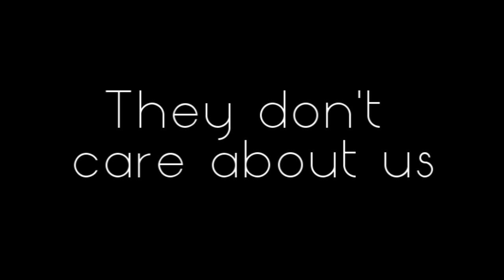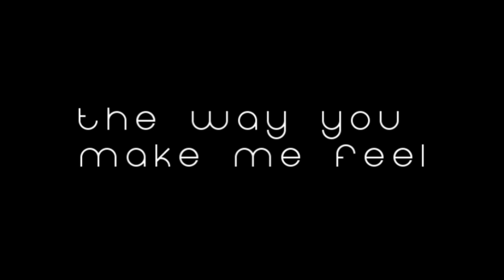► Michael Jackson | Medley Piano Cover ♪ ♫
Aujourd'hui, c'est un medley de Michael Jackson que je vous propose. Etant une grande fan du King of Pop, c'est avec un grand plaisir que j'ai repris ces cinq chansons.
J'espère que ce medley vous plaira autant qu'il m'a plu à le réaliser ...
Pardon pour les certaines fausses notes ... et merci à tous ceux qui me soutiennent !

Un grand merci à  xTutetai7 pour la dernière image qu'est le photo montage !

► Hello everyone!
Today, it is a medley of Michael Jackson that I offer. As a big fan of the King of Pop, it is with great pleasure that I took these five songs.
I hope you enjoy this medley as much as I liked to do it  ...
Forgiveness for some wrong notes ... and thank you to all those who support me!

Youtube video mrsbuckledown cover piano michael jackson beat it billie jean they dont care about us the way you make me feel Keyboard Playing Thriller "Piano Cover" "Billie Jean (Composition)" "Thriller (album)" "Beat It (Composition)" dangerous your rock my world smooth criminal